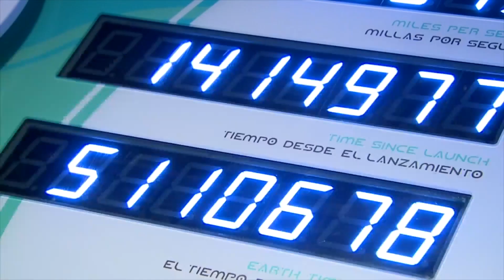Asteroid (7482) 1994 PC1 passes by Earth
Jessica Lebel is at the asteroid exhibit at the Museum of Nature and Science as museum goers learn more about the recent asteroid that passed by Earth.